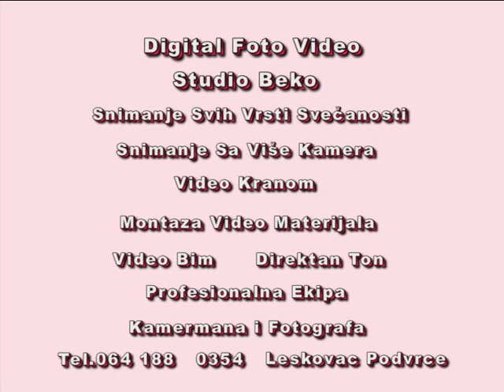Babina Leonardo - 4Deo - 08.5.2013 - Leskovac Podvrce - Energy Bend Sunaj